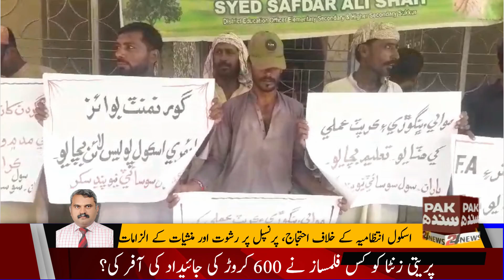Protest Against School Administration, Principal Accused of Bribery and Drug Involvement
Residents of Sukkur's New Pand area staged a protest against the local government school administration, accusing the principal of bribery and involvement in drug-related activities. Parents demand action from higher authorities to save their children's future.